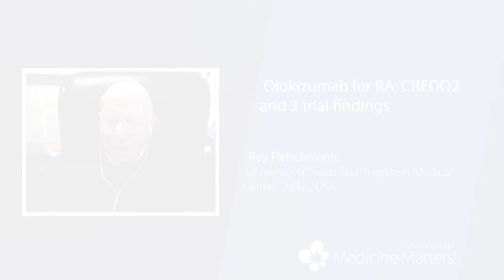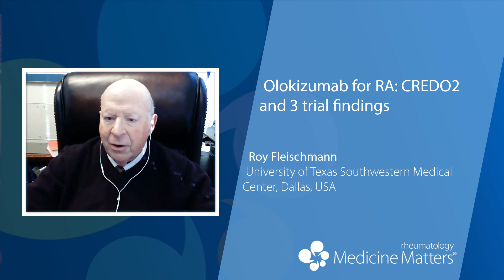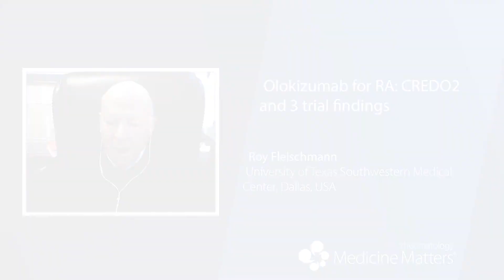Olokizumab: What makes it an effective and novel treatment for RA? | Roy Fleischmann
Roy Fleischmann discusses the implications of the CREDO2 and 3 trial findings looking at olokizumab efficacy versus adalimumab as an add-on to methotrexate and in TNF inhibitor non-responders (3:16).